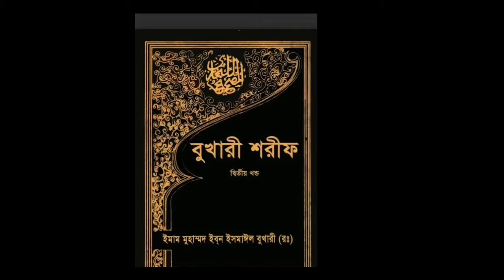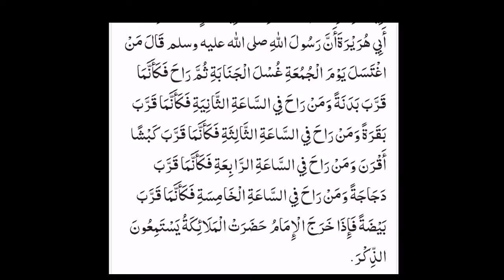যে পশু কুরবানী করা উত্তম || korbanir uttom poshu || কুরবানির ওয়াজ || কুরবানী ২০২০